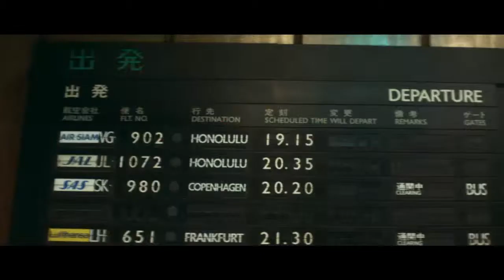The Bullet Train Ending Scene/新幹線大爆破(1975)Junya Satō High Quality HD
The Bullet Train Ending Scene/新幹線大爆破/Shinkansen Daibakuha(1975)

Dir:Junya Satō

IMDB:6.9

Criminals plant a bomb on a high-speed train. It will explode when the train slows down, unless a ransom is paid.